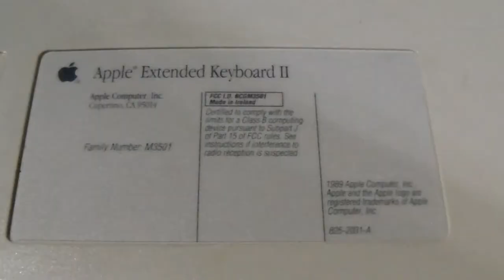Apple Extended Keyboard II (undampened Cream Alps) overview and sound test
I had hand shake reduction disabled and the camera didn't want to focus on anything, so it doesn't look great, but here it is.